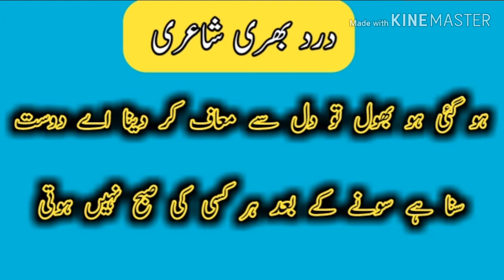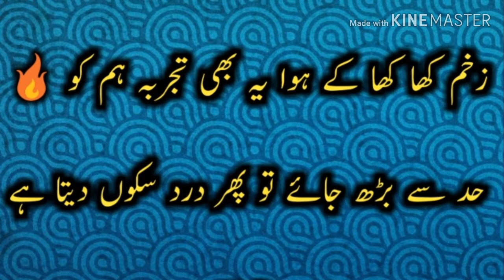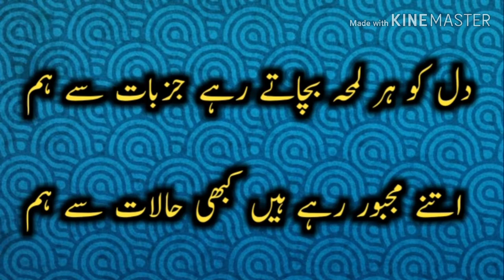کل آئینے پہ ہاتھ اٹھانا پڑا مجھے 🔥 || درد بھری شاعری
اس بے وفا کی یاد دلاتا تھا_بار بار

کل آئینے پہ ہاتھ اٹھانا پڑا مجھے۔

بدل دیا ہم نے ناراض ہونے کا طریقہ ۔۔۔ || درد بھری شاعری ||

تیری یاد کی بارش جب بھی برستی ہے مجھ پر  میں ٹوٹ سا جاتا  ہوں *عادی* کسی کچے مکان کی طرح
We Are Constantly Working Hard On Making The  ''Urdu Poetry '' Better &  More Entertaining For You. We Need Your Constant Support To Get Going. We Would Love To Hear From You.

Urdu Poetry,
Ghazal,
Hindi poetry,
Hindi shayari,
Love shayari,
Poetry,
Romantic shayari,
Sad poetry,
Sad poetry in urdu,
Sad shayari,
Shayari,
Shayari sad,
Urdu poetry,
Urdu poets,
Urdu shayari,
Mirza ghalib,
Poetry club,
Sad song,
Quotes,
Inspirational quotes,
Motivational quotes,
Love quotes,
Life quotes,
Urdu poem,
Hindi poem,
Poems,
Shayari love,
Urdu sad poetry,
Shayari urdu,
Urdu Poetry Sad,
Poetry Love,
Urdu 1,
Urdu,
Urdu Point,
Hindi Shayari,
Urdu Shayari,
Urdu Shayari Love,
Hindi Poetry,
Poetry 2018,
Sad Poetry,
Urdu Poets,
Shairy,
Love Shayari,
Sad Shayari,
Quotes,
2 Line Urdu Poetry,